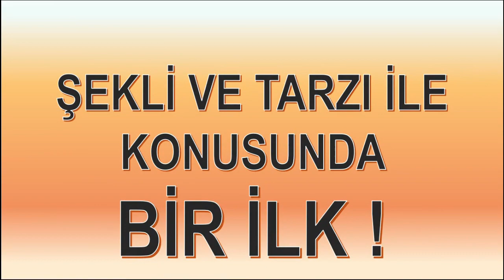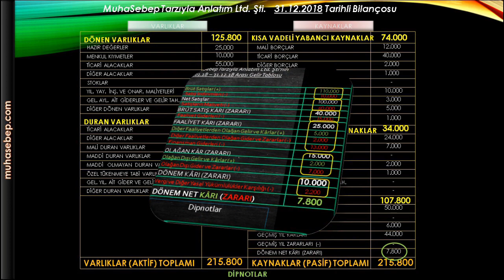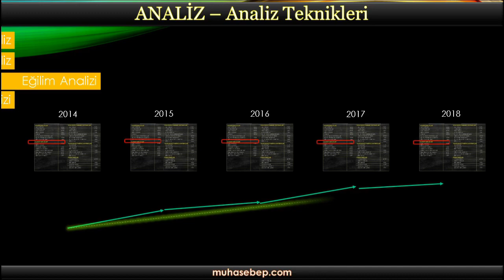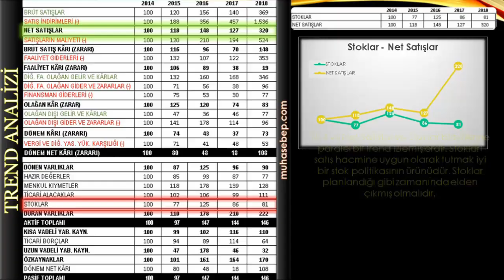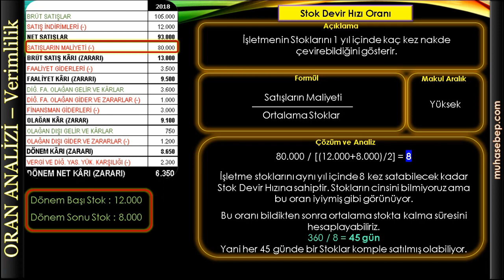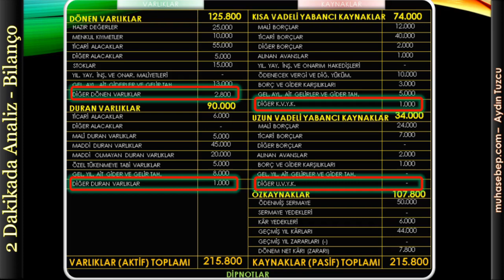Mali Tablo Okuma Kursu - Aydın Tuzcu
Herkes yapabilsin diye mali tablo analizi. Kursa ulaşmak için

Bu kursu almak için muhasebe bilmenize gerek YOKTUR. Bilanço ve Gelir Tablosu açıklamalı anlatımı. Analiz türlerinin tanıtımı, anlatımı ve örnek çözümleri.